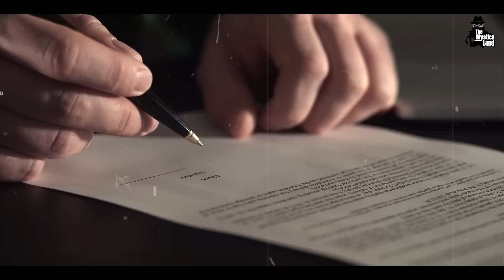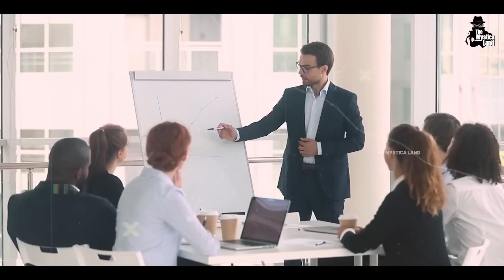क्यों रूस और चीन के रिश्तों में आई दरार? | Why the rift in the relations between Russia and China?